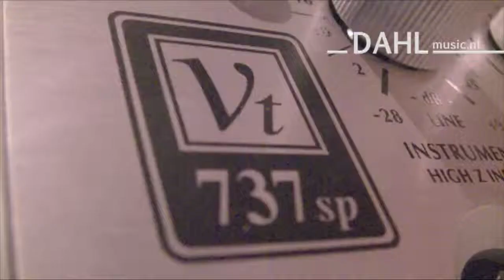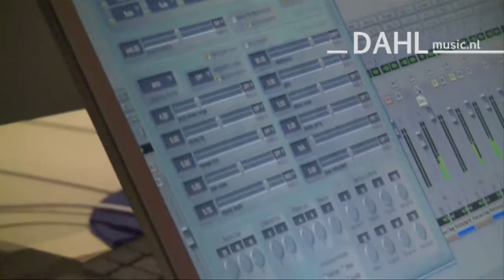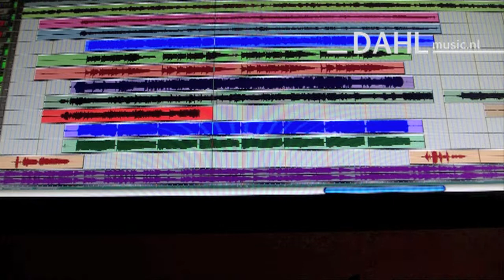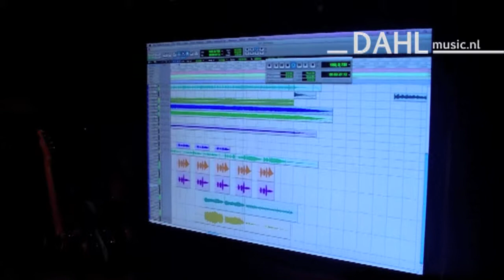Dahl studio report 4 - 'What A View'